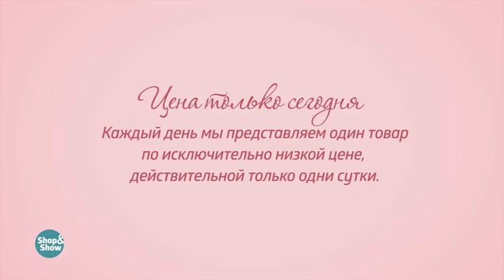Балетки женские «Анастасия». «Shop and Show» (мода)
[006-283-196] Балетки женские «Анастасия» (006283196)